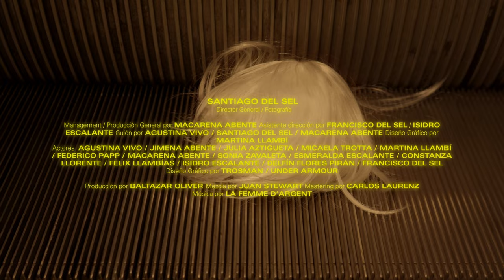Adentro Tuyo - La Femme D'Argent (video oficial)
Dirección General / Fotografía: Santiago del Sel
Producción General: Macarena Abente
Asistentes: Francisco del Sel / Isidro Escalante / Martina Llambi
Cámara: Santiago del Sel / Francisco del Sel
Guión: Agustina Vivo / Santiago del Sel / Macarena Abente
Diseño Gráfico: Martina Llambi

Actores:
Agustina Vivo / Jimena Abente / Julia Aztigueta / Micaela Trotta / Martina Llambi / Federico Papp / Macarena Abente / Sonia Zavaleta / Esmeralda Escalante / Constanza Llorente / Felix Llambias / Isidro Escalante / Delfín Flores Piran

Vestuario:
Trosman / Under Armour

Producción: Baltazar Oliver
Mezcla: Juan Stewart
Mastering: Carlos Laurenz

Sello Discográfico: Casete México
Editorial: Epsa Publishing